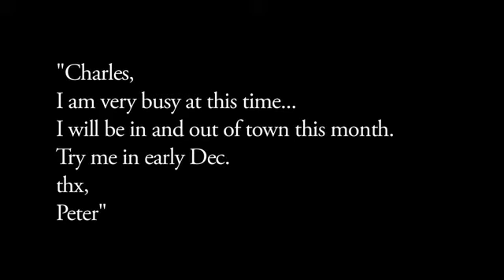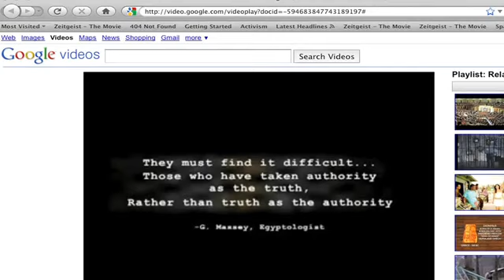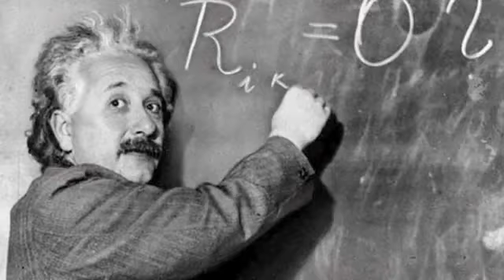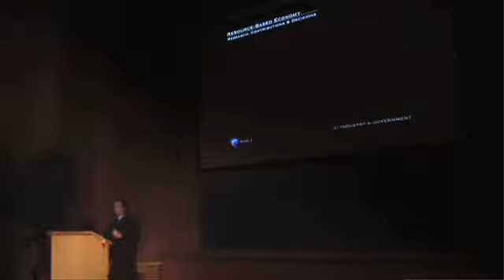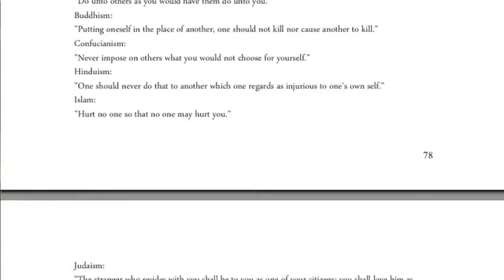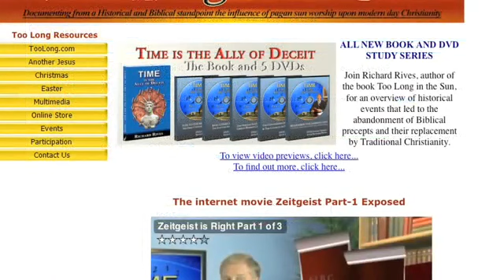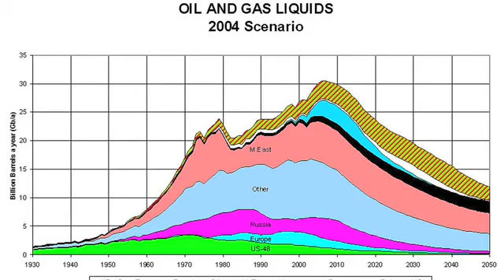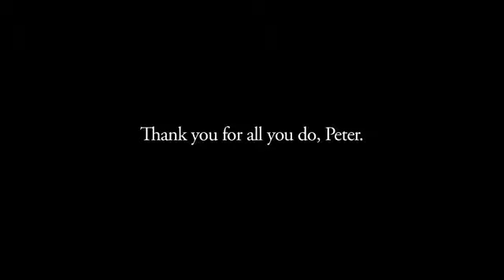Wer ist Peter Joseph? - Eine Mini-Doku von Charles Robinson [deutsche Untertitel]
"Wer ist Peter Joseph?" Eine Mini-Doku von Charles Robinson aus dem Jahre 2009

-die deutschen Untertitel werden durch Klicken auf ´Untertitel´ rechts unten aktiviert-

Ende 2009 gelang es Charles Robinson, Peter Joseph, den Macher der Filme "Zeitgeist: The Movie", "Zeitgeist: Addendum" bei sich zu Hause in New York zu interviewen. Hierin erzählt er sehr detailliert aus seinem persönlichen Leben und bisherigem Werdegang und gibt einen tieferen Einblick in seine Person. Die Dokumentation räumt nicht nur mit Mythen auf sondern legt dar, wer Peter Joseph eigentlich ist und welche Persönlichkeit sich hinter dem Namen verbirgt. Ein Gespräch, dessen Tiefgang weit über das aus den Medien Gewohnte hinausgeht.

A message from the filmmaker: In late 2009 I was able to interview Peter Joseph, the creator of "Zeitgeist, The Movie" and "Zeitgeist- Addendum"; Founder of The Zeitgeist Movement, in his home. He described himself and his life in details in what is likely a rare interview. He was kind enough to provide me with previously unreleased media and video and I in turn did my best to create a documentary that would help express who this person is.

Note: I made this film as a public service. There is no reason to ask me for permission to do anything with this work. Anyone is free to download- copy- distribute- upload in most any fashion.

Just don't sell, of course. There is no DVD sales here so dont ask. I will be adding more forms of download soon ( torrents/avis/movs, etc) as well.

Thanks
-Charles